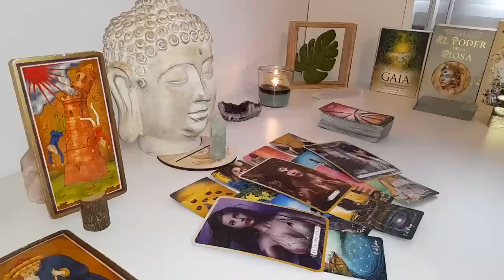LIBRA ​THEY CAN NO LONGER FOOL THEMSELVES😫THEY’RE IN LOVE WITH U ABOUT 2 LET U KNOW IT 👀 SEPTEMBER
Libra Love
Libra 2024
Libra today
Libra SEPTEMBER

Libra Love
Libra 2024
Libra today
Libra SEPTEMBER